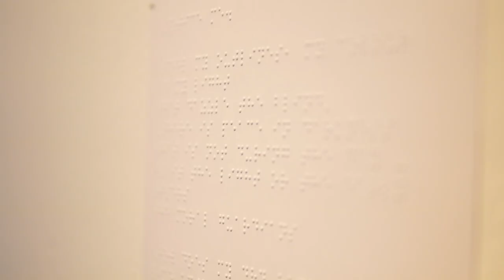Artists Talk - Aniko Kuikka in conversation with Jo Baring and Andrés Clase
Title: Artists Talk - Aniko Kuikka in conversation with Jo Baring and Andrés Clase
Client: Fiumano Clase Gallery.
Genre: Factual
Produced by: Quirky Motion
Director: Simeon Lumgair

The exhibition was at the Fiumano Clase Gallery.